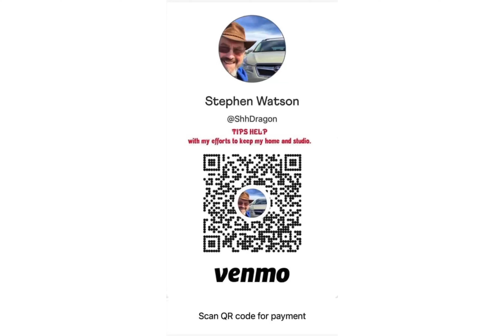Today’s Tàijíquán Tip!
Tai Chi tip for beginners and experts.  Balance, Health, Flexibility, & Creativity.  The Yang for your Yin!